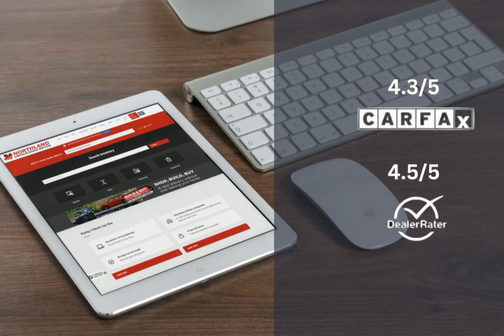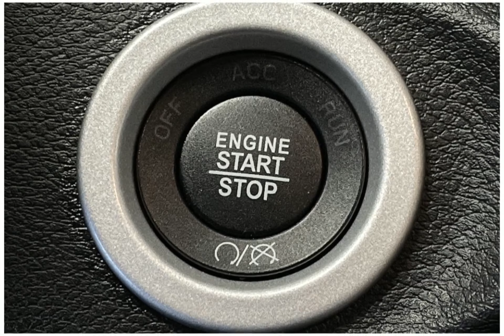2023 RAM 1500 Classic 23C11931